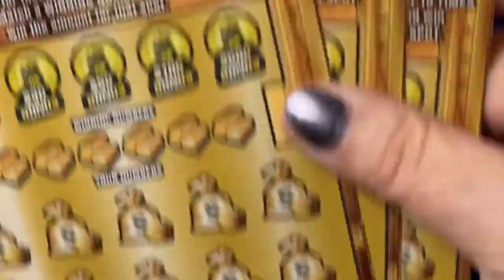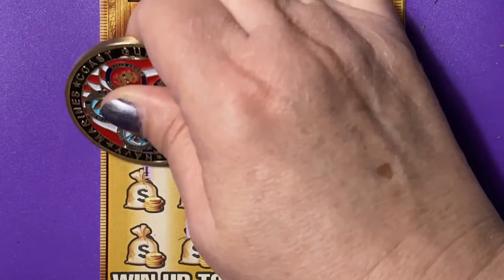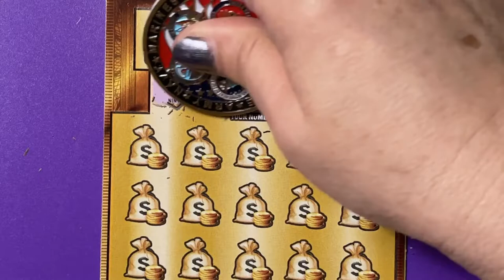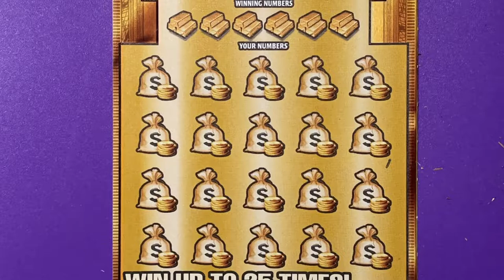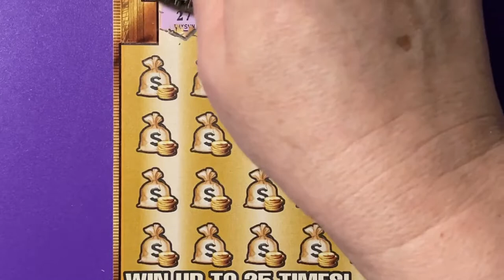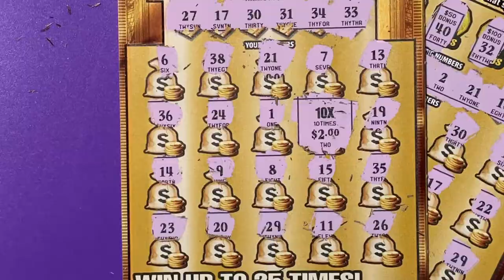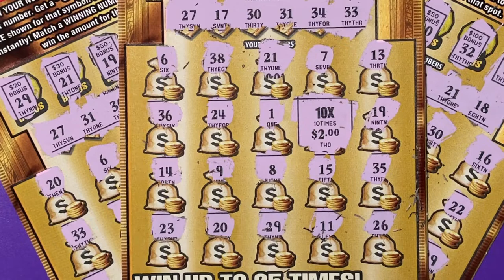GOLD RUSH FROM PUBLIX Part 2 of 5